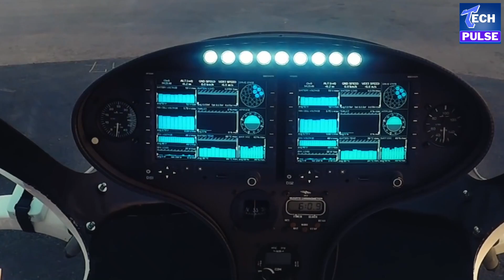NEW INVENTION YOU WILL SEE FOR THE FIRST TIME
DESCRIPTION---
Explore the groundbreaking innovations in mobility with a look at the most exciting inventions of the future, from the GAK Gove eVTOL designed to transform urban air transportation to the Hydroplane X1, an eco-friendly hydrofoil jet ski. Whether you're into off-road adventure with the rugged Burl ATV or flying motorcycles like the Jetpacks Speeder, this video dives deep into the latest technology shaping the future of mobility. Featuring amphibious vehicles, electric air taxis, and more, these inventions are set to revolutionize how we travel on land, sea, and air.